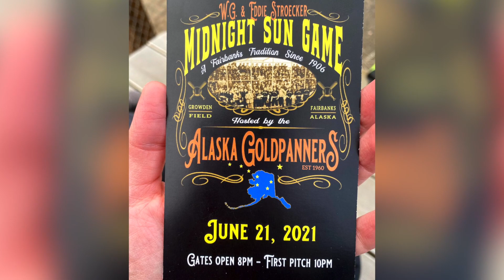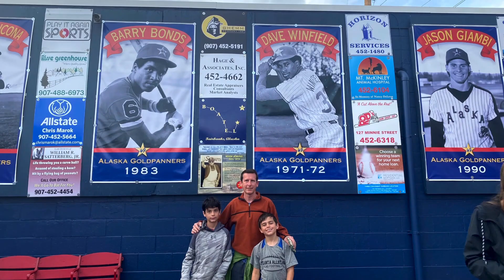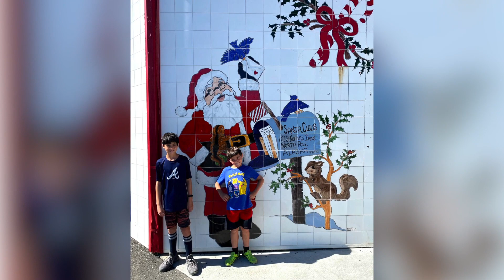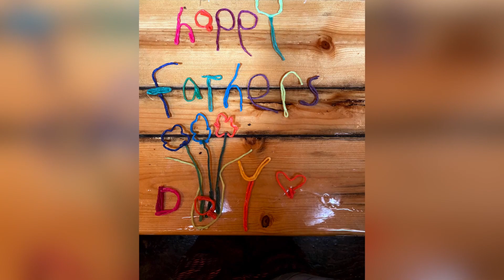Santa and Reindeer at North Pole - Alaska highlights 2021 throwback from Watkins family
𝐈𝐧 𝐭𝐡𝐢𝐬 𝐯𝐢𝐝𝐞𝐨 “ Santa and Reindeer at North Pole - Alaska highlights 2021 “

Alaska

When we were in Seattle, I  could not resist flying up to Alaska. “We are so close!” I said. I was also only three states away from having been to all 50, and Alaska is a tough one, so we just had to go. We spent time in Fairbanks and Denali national park.

We found a cheap flight ($450 total for the four of us). Also, my dad and stepmom work in Denali in the summers so it was great to see them.

Lucas and Henry were excited that it never got dark. It was not dark at 1 or 2 am, even though the sun had set.

We took a 4-hour ride on the Alaska Railroad from Fairbanks to Denali. Lucas and Henry liked riding on the train. We took Adventure Class, the equivalent of economy class. They have a Gold Star Class that offers roomier seats, food, drink, and a tour guide to narrate the journey. The train is clean, but the Adventure class is not the most comfortable.

The Monday we were there was the summer solstice. We lucked out in getting the opportunity to go to The Midnight Sun Game. It is an amateur baseball game played by the Alaska Goldpanners every summer solstice at Growden Memorial Park. The game starts at 10 pm and ends at about 1:30 am and they never use lights. The kids ran the bases, and we won a $150 gift card to a steak restaurant in a raffle at the game.

We hiked the horseshoe lake trail, an easy 2- mile hike in the park. We also went on a two-mile hike to see mushing dogs. We got to let the dogs and learn about mushing. One day we saw 13 moose. Denali is beautiful and peaceful. We can see why my parents like going up there to work every summer.

Then we headed to the North Pole. North Pole, Alaska is about a 15-minute drive from Fairbanks. Santa, Mrs. Claus, and the reindeer were there, except Rudolph who was at flight school. We were able to go in and feed and pet the reindeer. They are gentle and will not bite you because they do not have front teeth. The boys got to talk to Santa and Mrs. Claus.

We spent two nights in Denali at the McKinley Chalet Resort, where Michael’s parents work for a cruise line company that has overnights stops here. The hotel is on the Nenana River. The resort has several different housing buildings. We were in the newer Ridgeview building, and the rooms are gorgeous.

There was a special day because Lucas turned 11! It started with our birthday day breakfast tradition of donuts.Lucas got his favorite- a rainbow roll. Michael and I shared a Fairbanks roll and an Oh my g-d roll.

We also went to the Fountainhead Antique Auto Museum. This museum has an amazing collection of vintage automobiles and exhibits highlighting the era of each automobile. We got to ride in a Model T from 1909. Lucas liked looking at the price of the cars and the features. Henry enjoyed watching the videos.